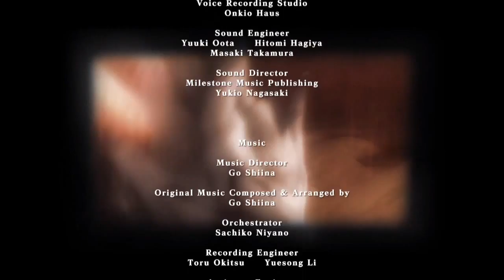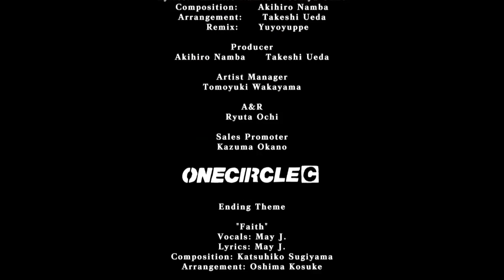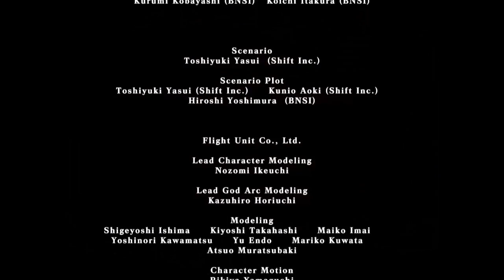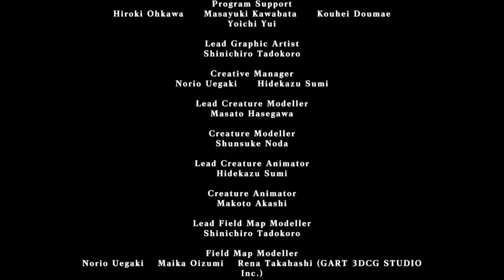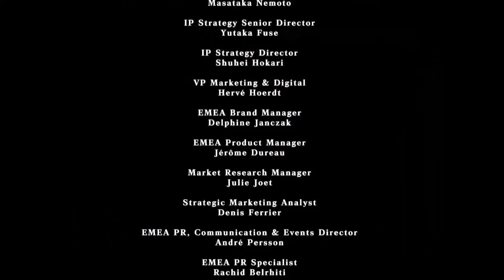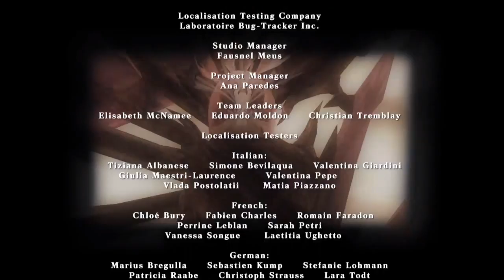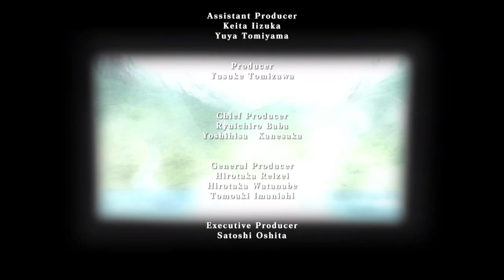Let's Play: God Eater 2: Rage Burst - SCREW YOU RACHEL!!!(Finale)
Man did I not use the right weapon at all.

▁ ▂ ▃ ▄ ▅ ▆ ▇Game Information▇ ▆ ▅ ▃ ▂ ▁
GOD EATER 2: Rage Burst